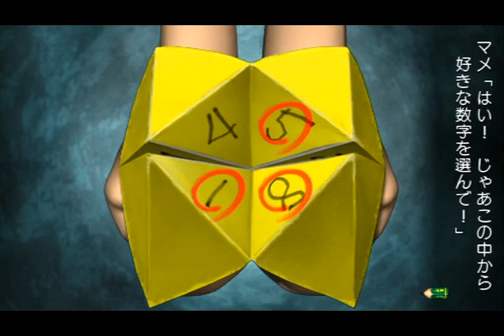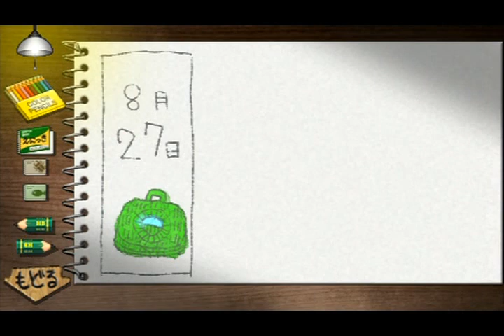ぼくのなつやすみ４ 感動!? 恋愛ドラマ ぼくなつのあちこちで愛が育まれているのを公開! 27日目 part27 実況 動画 瀬戸内少年探偵団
27日目 English message it will write to the end of a sentence .

今回のぼくのなつやすみは、恋愛が沢山ある。
その一部始終を今日公開!!

My summer vacation this time, love is a lot.
And today published! The whole story

Thank you all means about the Good button and the channel registration .

Come also those of Twitter , follow thank you .